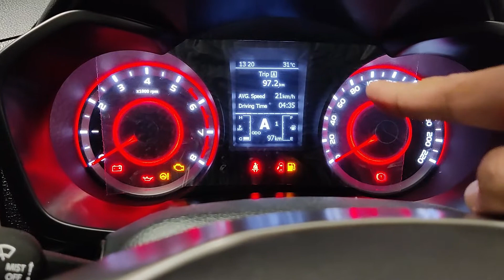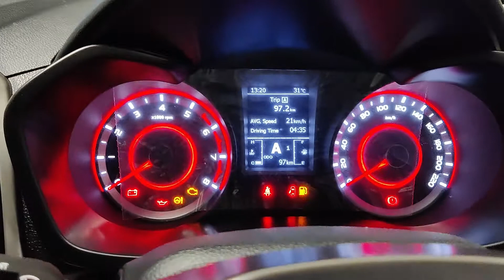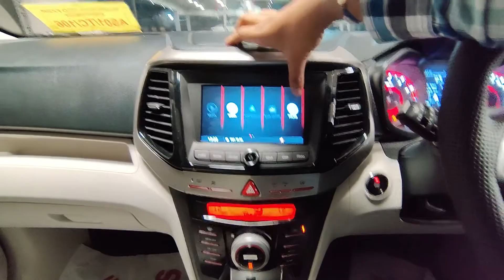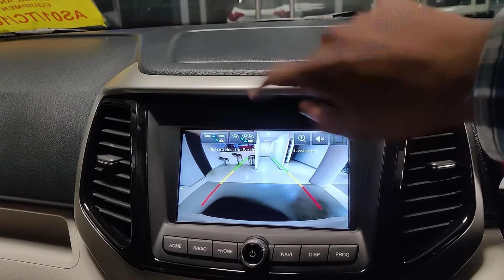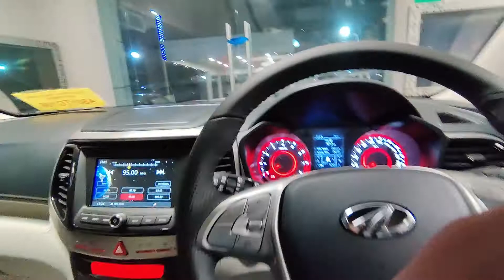Mahindra XUV300 W8 Optional 2022 On Road Price, Features, Interior and Exterior, Review in Bangla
Mahindra Industrial & Farm Equipment, Guwahati, Assam

Petrol(AMT)- ₹ 14.23 Lakh
Diesel(MT)- ₹ 14.41 Lakh
Diesel(AMT)- ₹ 15.15 Lakh